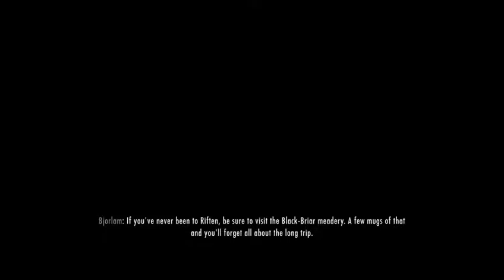Skyrim Let's Play #4: Killing a Dragon